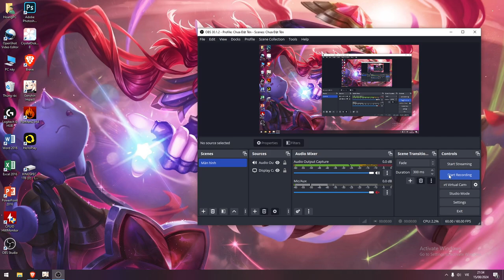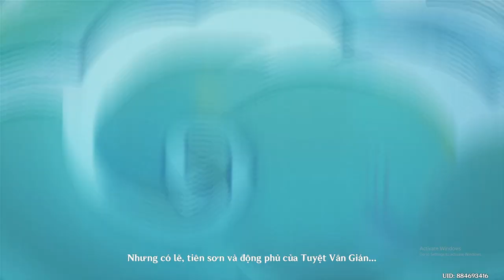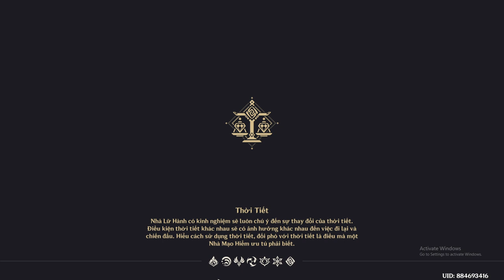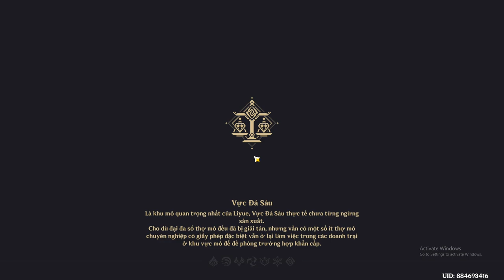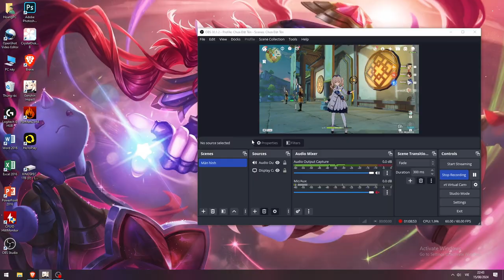Nhiệm Vụ Truyền thuyết Ganyu - Full